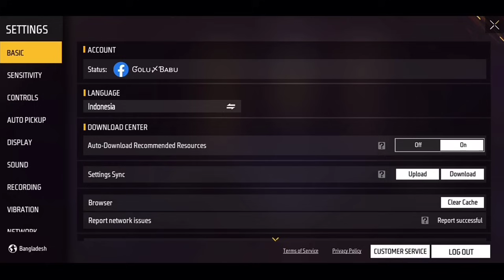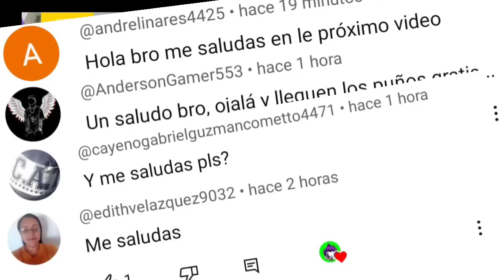Así es el Evento de los Emotes con Oro Gratis Que Llego a Free Fire 😲 hbrt2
garena regala nuevos emotes con oro en freefire
fecha oficial llega evento colaboración Demon Slayer a freefire septiembre 2023
los nuevos regalitos que llegan con el nuevo evento colaboración Demon Slayer en free fire
regresan los criminales a freefire Latinoamérica septiembre 2023
garena regala diamantes en el evento de septiembre 2023 en free fire latam